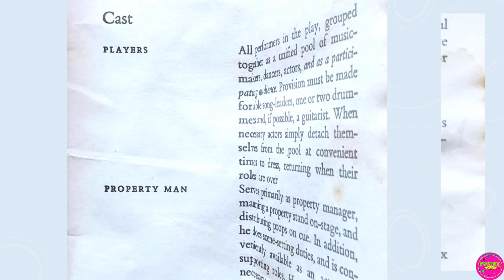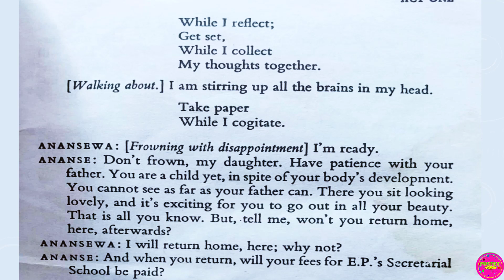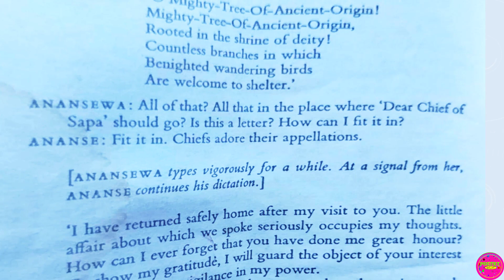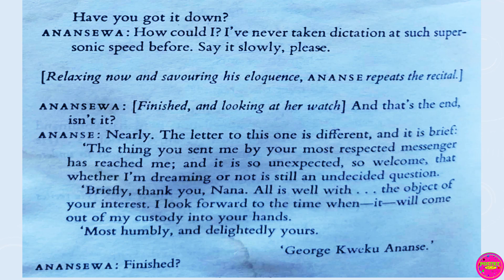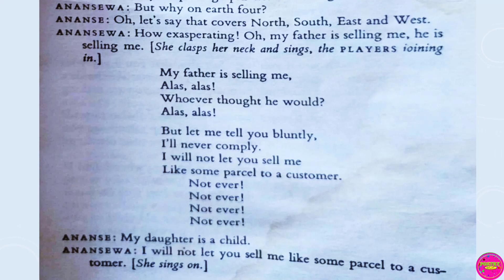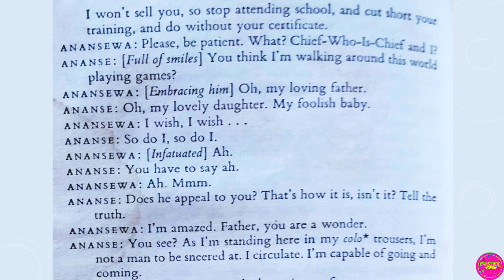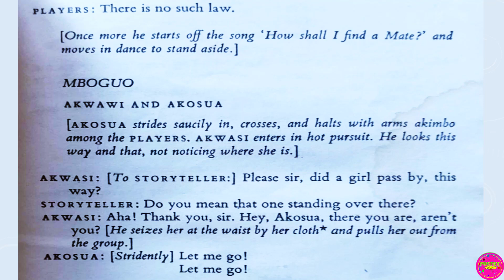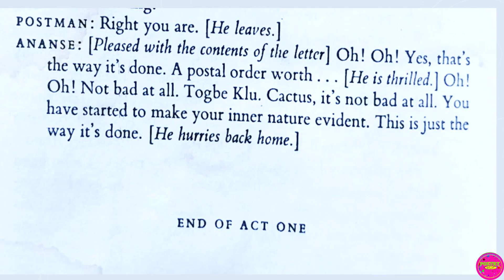The marriage of Anansewa - Act 1 Audiobook (Efua T. Sunderland)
the marriage of anansewa by efua sutherland